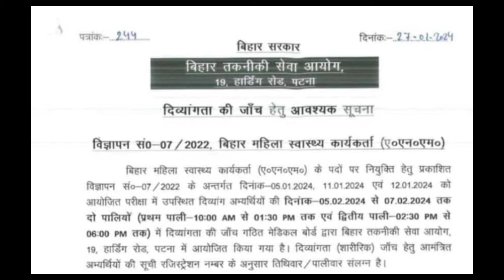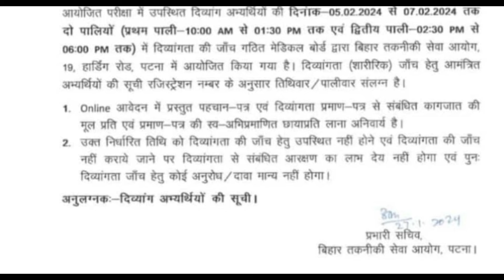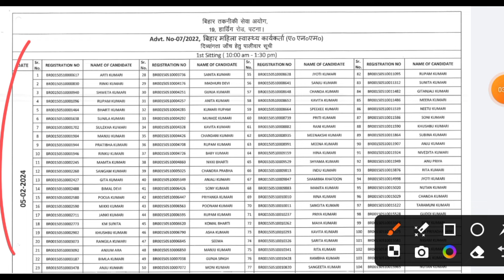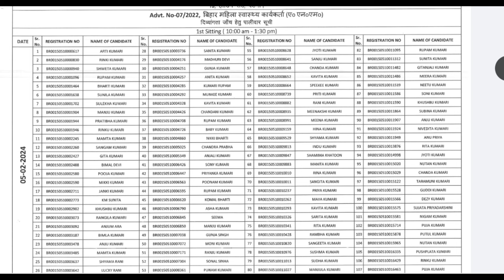BTSC ANM 10709 Counseling List/BTSC ANM Counseling Notice/Counselling हुआ शुरू/Good news For ANM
btsc anm counselling kab hogi

staff_nurse_government_job delhi_health_department_anm_vacancy bihar_paramedical_entrance_exam staff_nurse_government_vacancy delhi_health_department_vacancyस्वास्थ्य विभाग Nurse Result आ गया/ नर्स Result आ गया देख लो / Anm merit list

बिहार स्वास्थ्य विभाग ANM vacancy/ Bihar ANM vacancy/Bihar GNM te/Bihar swasthya vibhag ANM joining date/SHSB 10709  final result ANM
Bihar Health mission ANM notice/Bihar swasthya vibhag ANM notice/bnrc ANM exam form kaise bharen/nurse vacancy GNM nurse job/BSc nursing vacancy/swasthya vibhag ANM vacancy/ANM vacancy nurse vacancy ANM nurse job/ANM nurse vacancy
staff nurse
staff nurse merit list 2022up
staff nurse vacancy 2021#bihar_paramedical_2022
anm 10709 counseling
ANM 10709 exam vvi questions
anm 10709 important questions
anm 10709 vvi child health nursing question
ANM 10709 vvi Community health nursing
Ann 10709 vvi Anatomy physiology important questions
anm 10709 midwifery important questions
Ann all sub important questions
10709 ANM ka merit list kab aaega
10709 merit list kab tak aaega
10709 ka final result kab aaega
Bihar counselor new
ANM EXAM RESULT
ANM vacancy
ANM requirement